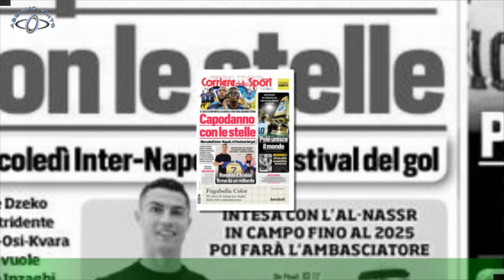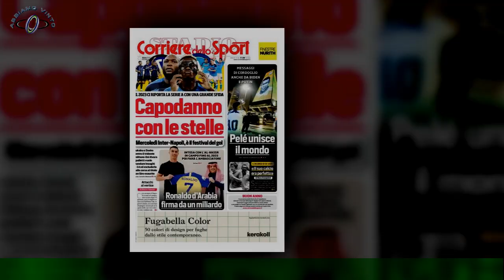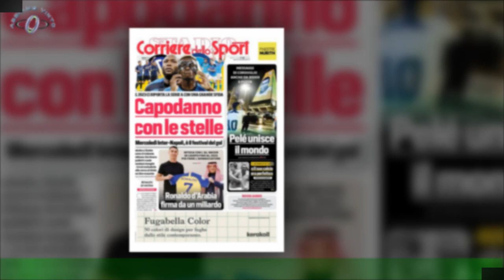È bufera in Liga, insulti razzisti a la dura risposta dell'attaccante del Real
MADRID - Ancora una volta si torna a parlare degli  insulti razzisti verso  Vinicius Jr.L'esterno brasiliano, già vittima di gravi insulti pochi mesi fa per le sue esultanza dopo i gol,è stato duramente attaccato dai tifosi del  Valladolid , con numerosi video sui social che testimoniano il tutto.